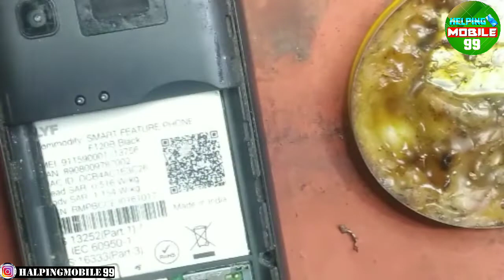jio f120b charging not store||jio phone charging not store||jio f120b charging problem solution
Hi

             :-  search Related:-
Jio f120b charging problem
jio f120b charging not working
jio f120b charging not so
jio f120b charging not store
jio f120b charging not store jumper
jio f120b charging ways
jio f120b charging way
jio f120b  fake charging problem
jio f120b fake charging solution
jio f120 charging problem
jio 120b charging problem
jio f120 charging not working
jio 120b charging not working
jio 120 charging not working
jio f120 charging not store
jio 120b charging not store
jio 120 charging not store
jio f120 charging ways
jio 120b charging ways

                  keep supporting